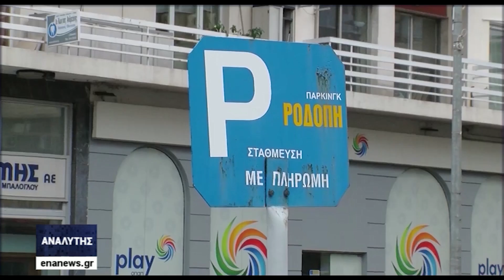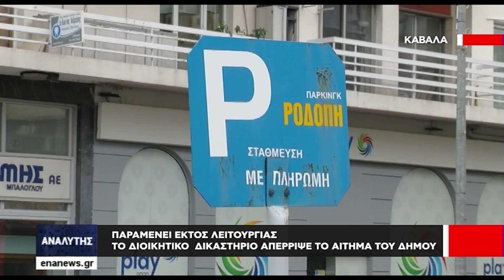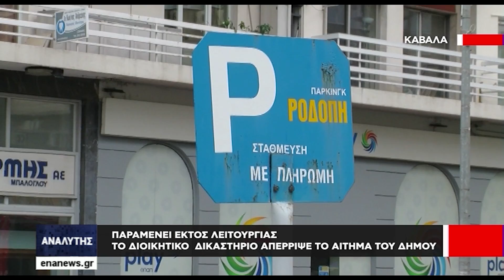ΑΝΑΛΥΤΗΣ 14 01 21